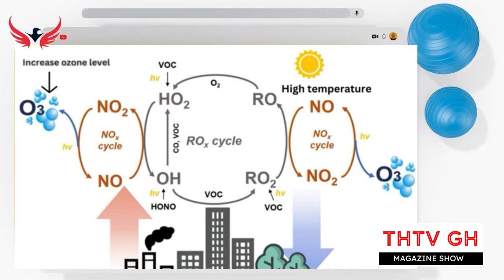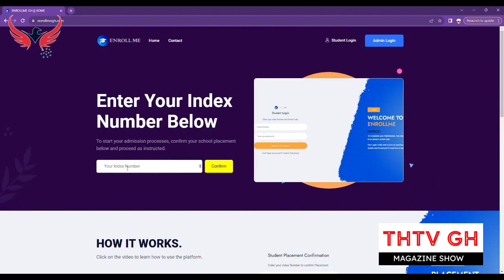Dr.Bawumia "Be Ready For The Coming Heat" After Dec 7 + Congressman Attack on W. Africa out of line.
DMB Prepare For The Coming Heat After Dec 7 + US Congressman Attack on West Africa outline